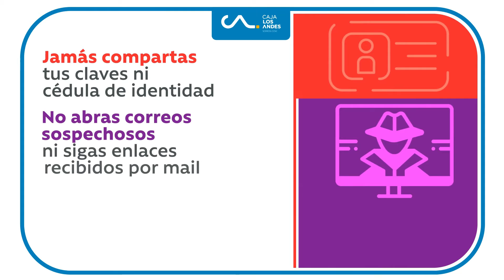Ciberseguridad: ¡Cuidado con las estafas!